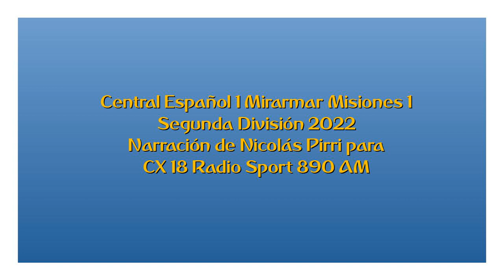Central 1 Miramar 1 - Segunda 2022 (por Nicolás Pirri)